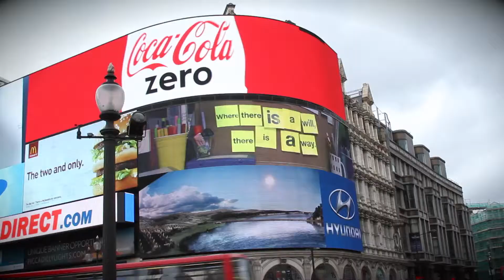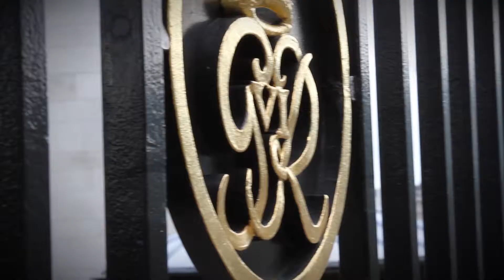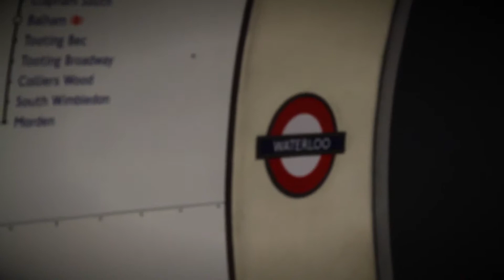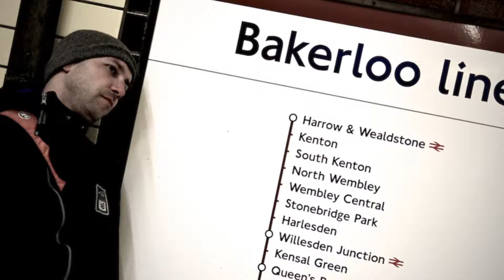London 2012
Takhle jsme si procházeli Londýn v květnu 2012...